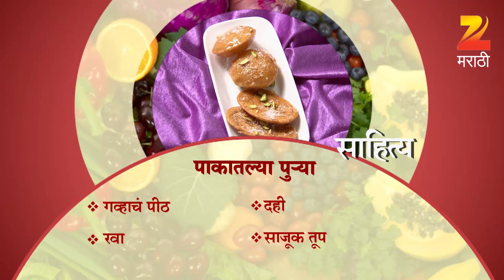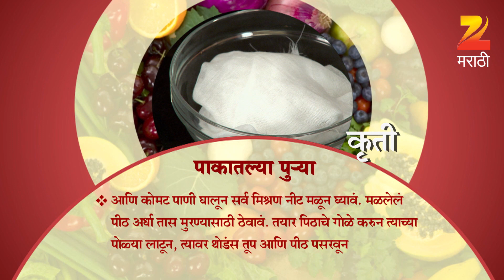Ep 2484 | Aamhi Saare Khavayye - Zee Marathi Serial -Watch Full Series on Zee5 | Link in Description